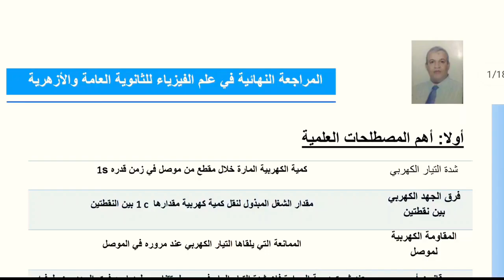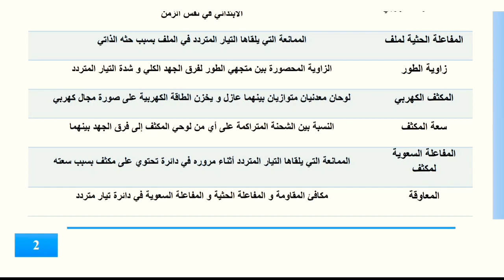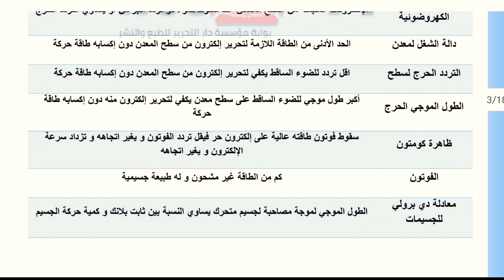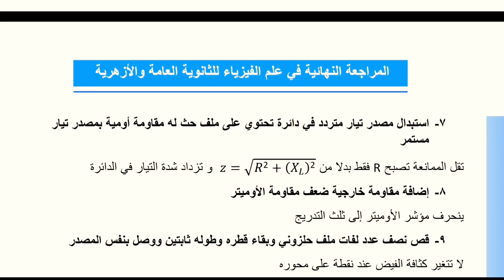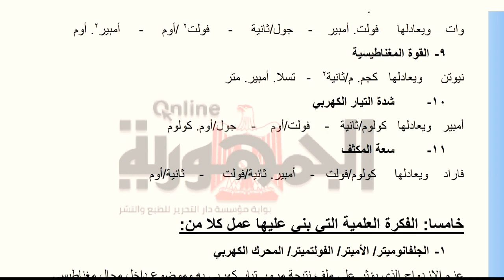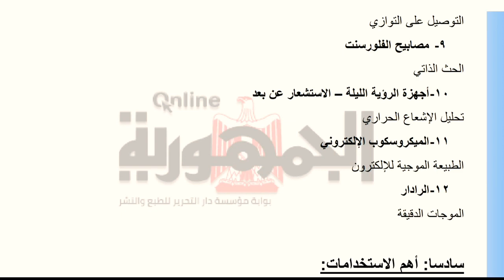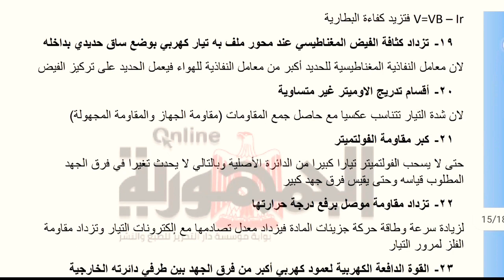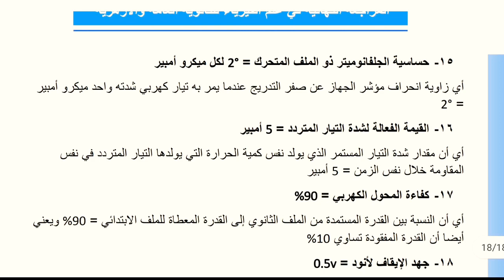أسئلة جريدة الجمهورية المتوقعة فى امتحان الفيزياء 2020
اسئلة جريدة الجمهورية فى الفيزياء بنسبة 85%  من الامتحان ان شاء الله منها